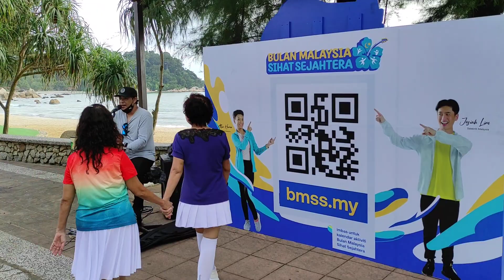Boey Busker in action kat TC Kuantan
Happening kat Teluk Cempedak Kuantan pagi Sabtu